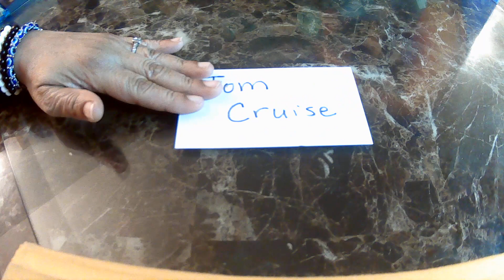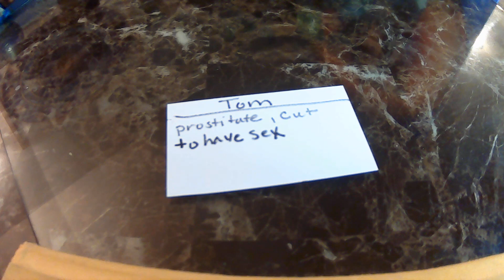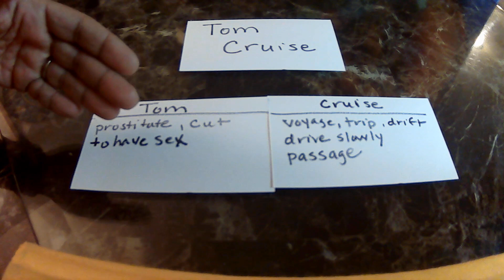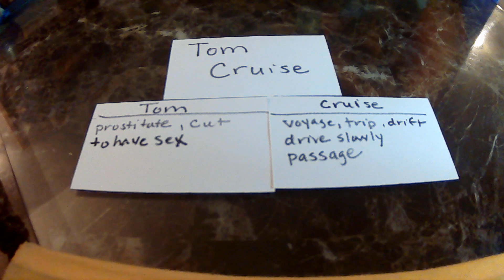CELEBRITY STORY: TOM CRUISE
On these videos I break down the names of celebrities. We get a deeper meaning of the concept these people are portraying. Your name represents your energy and character. So lets see the story behind these celebrities, because their names reveal all.